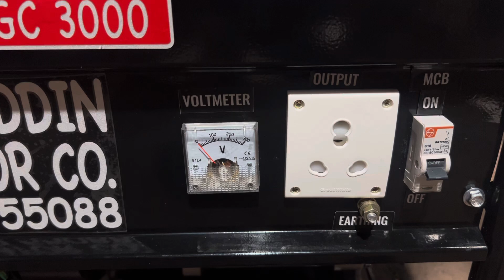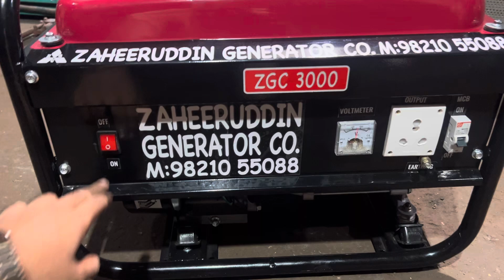3 KW ZGC OPEN PETROL PORTABLE GENSET READY FOR SALE PLS CALL ZAHEERUDDIN GENERATOR CO. 98210 55088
3 KW ZGC OPEN PETROL PORTABLE GENSET READY FOR SALE PLS CALL ZAHEERUDDIN GENERATOR CO. 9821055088